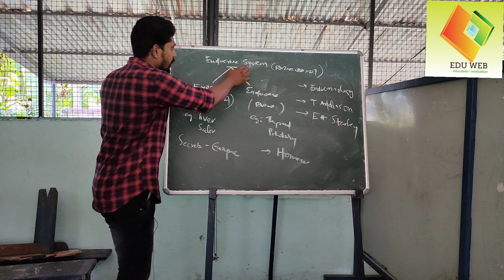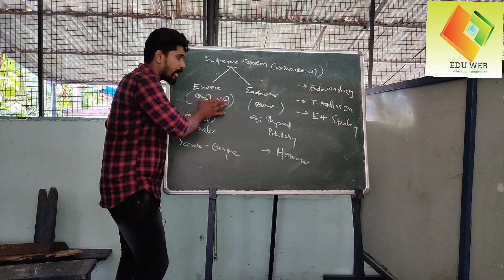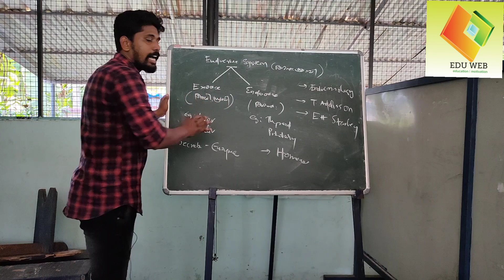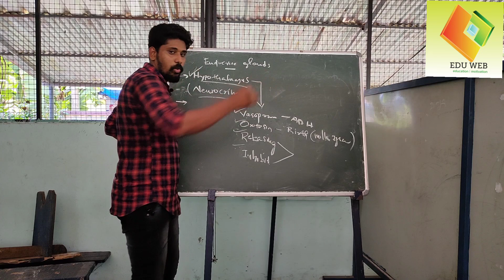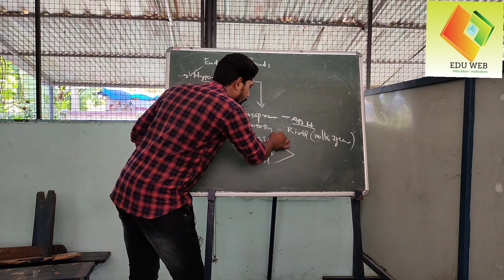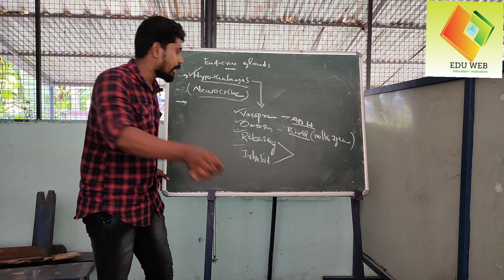വിശപ്പ് ഉളവാകുന്ന തലച്ചോറിന്റെ ഭാഗം.... psc, ssc, upsc, K-tet,...Biology hormones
eduweb by sufin karikkl

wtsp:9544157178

എല്ലാവരും സപ്പോർട്ട് ചെയ്യുക. പ്രോത്സാഹിപ്പിക്കുക.